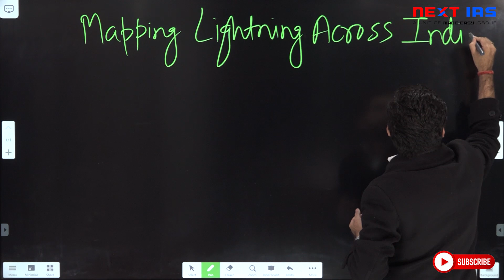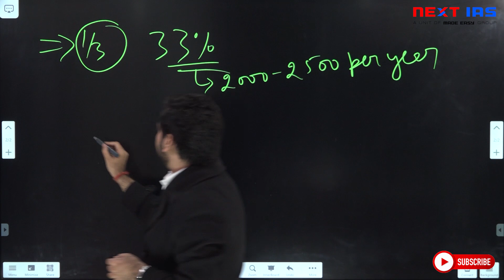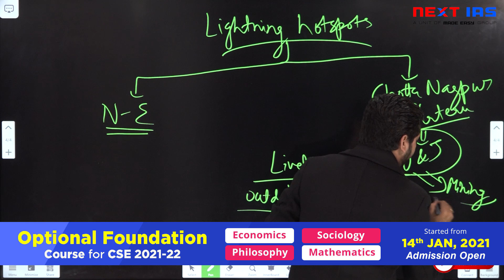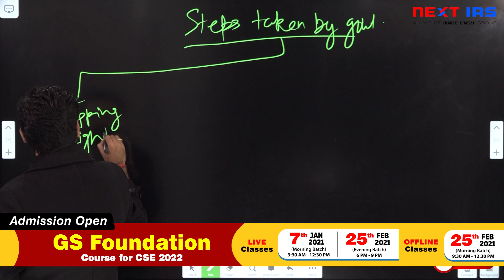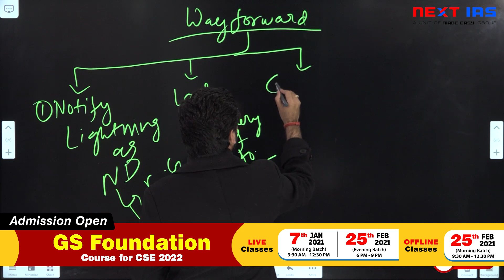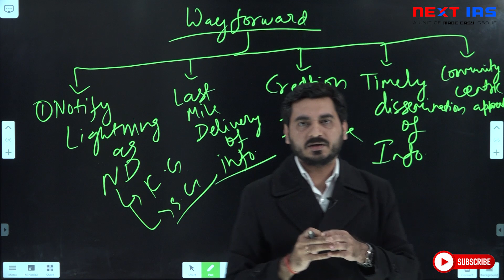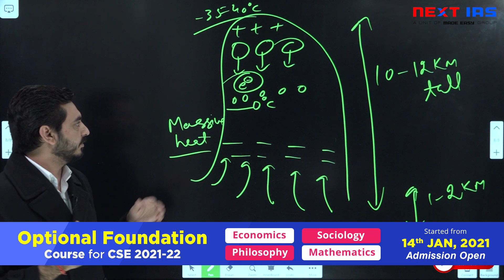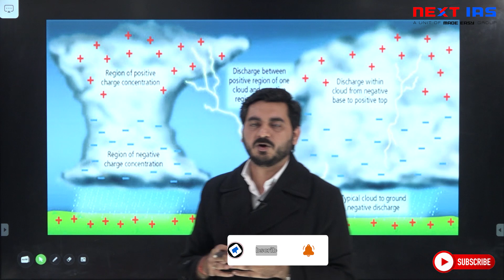Current Affairs | Mapping Lightning | Geography & Disaster Management | Kaushik Sir | Prelims-Mains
Next IAS launches a new initiative, in this initiative, we will provide a video of current affair’s topic from our weekly current affairs class for GS PRE CUM MAINS Foundation Course by KAUSHIK SIR.

This week’s video focuses on a recently published first annual report on lightning in India.

Mapping Lightning becomes important as it is a part of UPSC CSE Mains syllabus. Mapping Lightning is covered by Kaushik Sir from two aspects of the syllabus:

1. GS Paper 1 : Geophysical phenomenons like earthquake, volcanos, floods.

2. GS Paper 3 : Disaster Management

Apart from analysis this video also covers the facts related to the report and lightning as a phenomenon both which can be asked in Prelims as well as mains.

Dimensions covered in the topic are:

The need for the report and who publishes it.
State with maximum lightning deaths.
State with minimum lightning.
Lightning hotspots.
Case studies of lightning with zero death and maximum deaths.
What are the steps taken by the government to deal with lightning?
What steps need to be taken?
What is lightning?
How lightning is caused?
What are the different types of lightning?
How can deaths be prevented from lightning?

NEXT IAS offers GS PRE CUM MAINS FOUNDATION COURSE for General Studies to give students an edge in IAS examination. India’s Best GS team will guide you to understand this examination. Course is starting from 7th January 2021 in LIVE ONLINE MODE. Offline Course will be started from 25 FEB 2021. Admission is open.